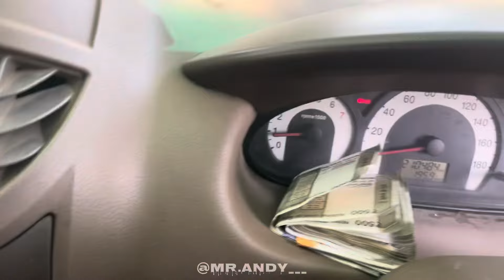New Small Business | Total Investment 💸| Food Cart Ajun Ready Nahi 😨